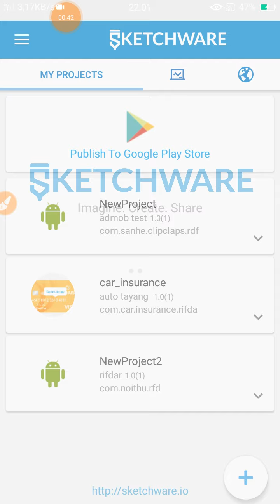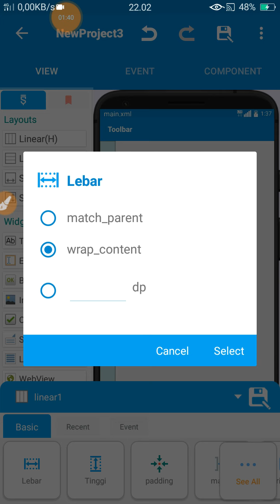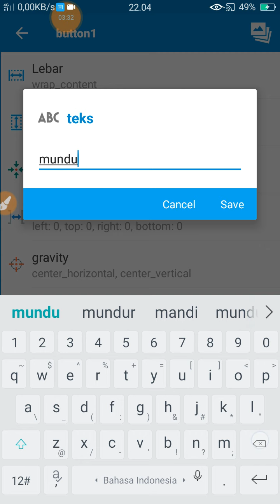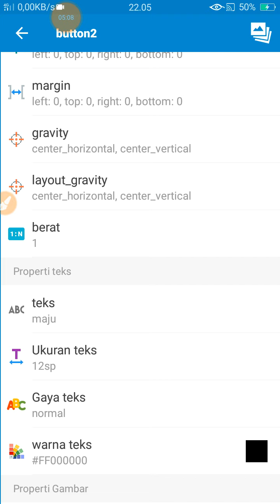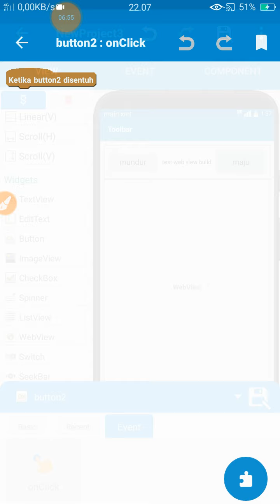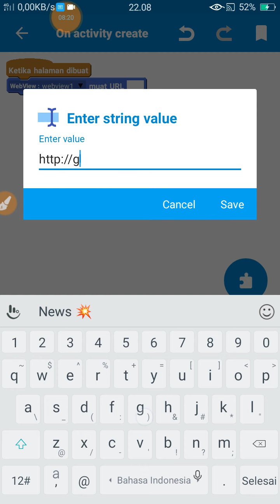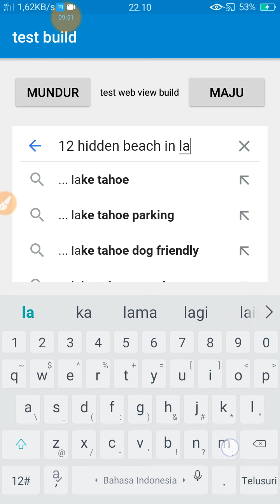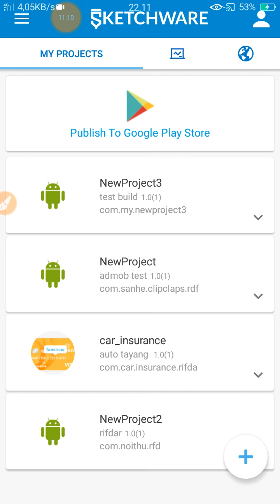cara mudah membuat aplikasi android tanpa koding - aplikasi sederhana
ya anda dapat membuat aplikasi tanpa harus mengerti apa itu koding. ini hanya vontoh sederhana saja.
cara membuat aplikasi android yang begitu sederhana dengan bantuan aplikasi sketchware. silahkan unduh di ps.
jika mau membuat tool penayang iklan admob, nuyul admob. silahkan lihat video yang ini
cara membuat tool admob

cara membuat aplikasi tanpa koding, belajar membuat aplikasi android, belajar membuat aplikasi, cara menghasilkan uang, cara mudah membuat aplikasi android tanpa koding

buat aplikasi
admob
mobile aplication
admob google
mobile advertising
google admob sign up
admob sign in
admob sign up
admob account
google admob sign in